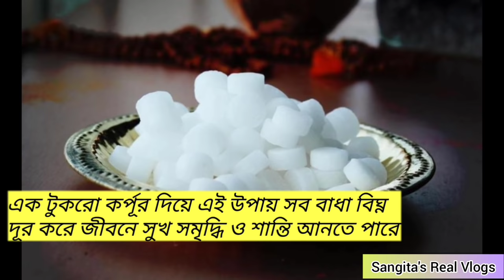এক টুকরো কর্পূর জীবন পাল্টে দিতে পারে/Miracle With camphor/Kapur ke fayede/Camphor Remedyfor Success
কর্পূর দিয়ে এই উপায় গুলি জীবন পাল্টে দিতে পারে , তোমাদের জন্য রইলো কিছু খুব কার্যকরী কর্পূর দিয়ে উপায় , যা ছোট ছোট সমস্যা দুর করে সফলতা ,সুখ সমৃদ্ধি শান্তি আনতে পারে ।

happy with mamoni, happy with mamoni today, happy with mamoni vlog, Indian mom busy mornings, blog , blogger, blogs